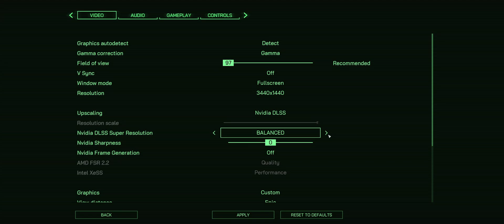RoboCop: Rogue City Demo RTX4090 | DLSS vs FSR Benchmarks | 3440x1440 Ultrawide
In this video we compare RoboCop: Rogue City performance using TAA, DLAA, DLSS, FSR and Frame Generation on an RTX 4090 at 3440x1440 Ultrawide resolution.

Timestamps:
00:00 - Settings
00:27 - DLAA vs DLSS Q vs DLSS 3
01:18 - DLSS vs FSR 2.2 Quality
02:09 - TAA, DLAA, FSR, DLSS/3

PC Specs:
Intel i9 12900k
MSI MPG Edge Z690 D4
GSkill DDR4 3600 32GB 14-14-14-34
ASUS Strix 4090 24GB
Corsair HX1200i
Samsung 980 Pro 2TB NVMe M.2 SSD
Lian Li O11 Dynamic XL ROG
Alienware AW3423DW 175hz

Custom Water Cooling:
EK CPU/GPU Block
EK-CoolStream XE 360
EK-CoolStream PE 360
Black Ice Nemesis GTS 360
Mo-Ra 3 420 Pro External Radiator